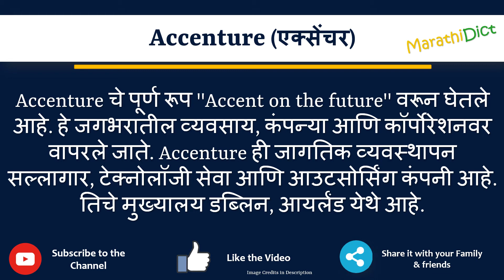Accenture Meaning in Marathi | Accenture म्हणजे काय | Accenture in Marathi Dictionary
या व्हिडिओमध्ये तुम्हाला मराठीत Accenture चा अर्थ समजेल आणि Accenture चा उच्चारही शिकाल. याचा अर्थ तुम्ही Accenture चा अर्थ जाणून घ्याल तसेच Accenture कसे उच्चारता येईल, Accenture म्हणण्याचा योग्य मार्ग कोणता आहे.

तर Accenture शब्द फक्त एका मिनिटात शिका.

उदाहरणांसह Accenture समजून घेऊ.